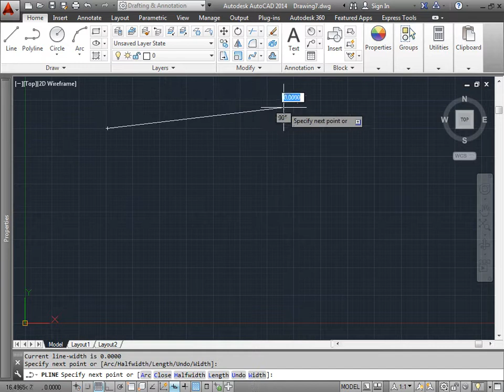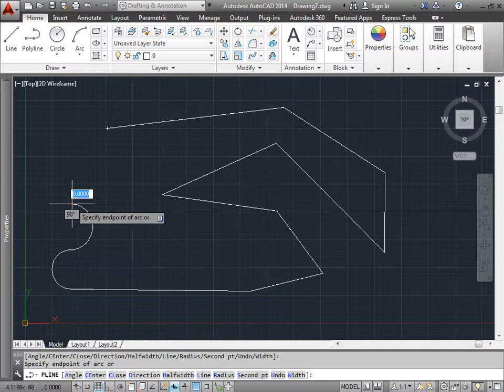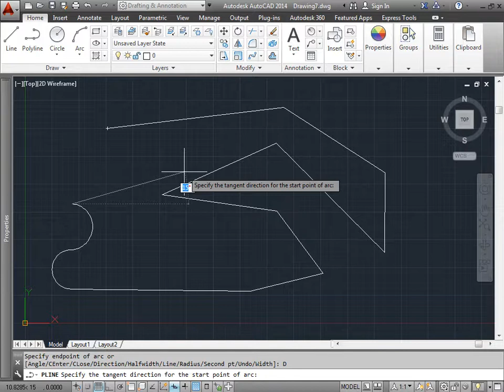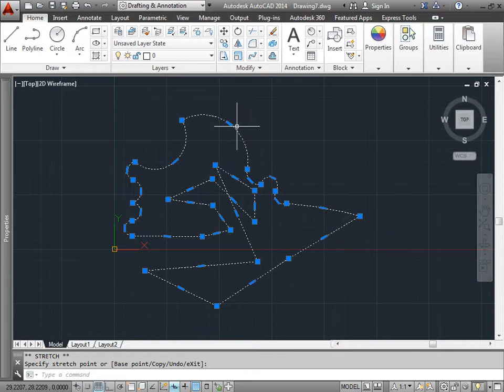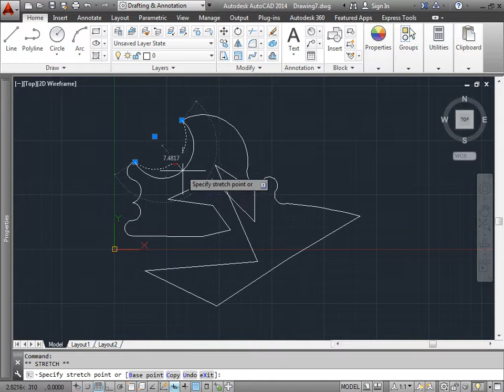C00309 Creating Polylines AutoCAD 2014 Tutorial